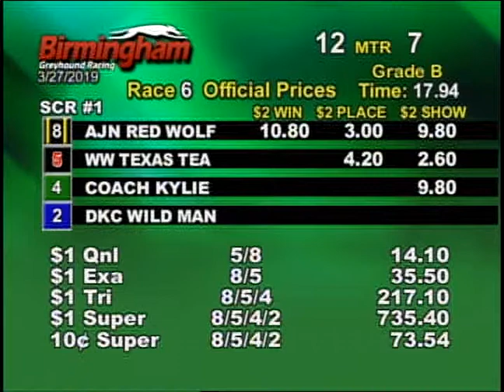03/27/19 Evening Race #6